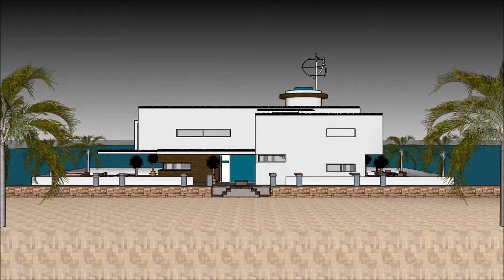आर्किटेक्ट होम प्लान ARCHITECT घर हवेली सिम 4 जपान पोर्टफोलि प्लॅन प्रवास व्हिला आर्किटेक्चर इमारत स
The floating house villa houseboatzania launching an innovative high-end luxury yacht floating house villa mansion home design potentially as a display of exhibition of the आर्किटेक्ट होम प्लान ARCHITECT घर हवेली सिम 4 जपान पोर्टफोलि प्लॅन प्रवास व्हिला आर्किटेक्चर इमारत स.

The collection of the Floating house villa houseboatzania concept of आर्किटेक्ट होम प्लान ARCHITECT घर हवेली सिम 4 जपान पोर्टफोलि प्लॅन प्रवास व्हिला आर्किटेक्चर इमारत स consists of high luxury and architectural art pieces in minimalism combined with living on the waterfront of the harbour.

The floating house villa mansion yacht design has the basis to sustain living with high standards and contemporary structural design आर्किटेक्ट होम प्लान ARCHITECT घर हवेली सिम 4 जपान पोर्टफोलि प्लॅन प्रवास व्हिला आर्किटेक्चर इमारत स with numerous of prospects for excessive living and celebrating the desire of life worldwide: